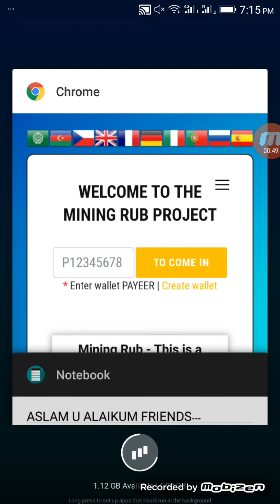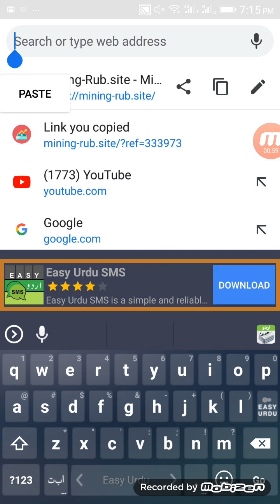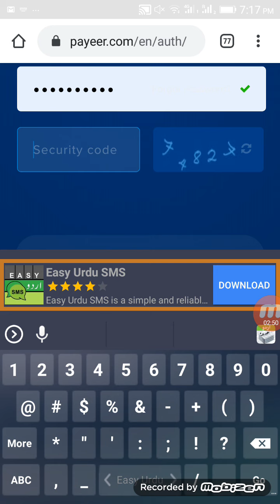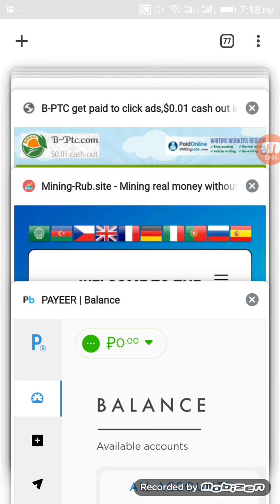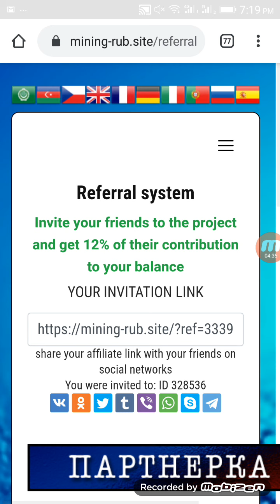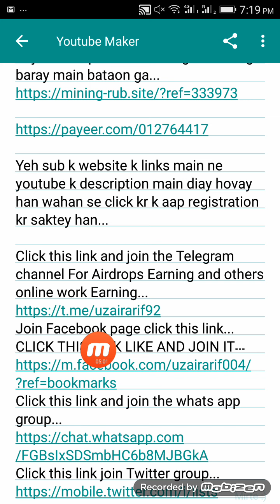How we can Earn from Rubbler Mining?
Click this link and join the Telegram channel For Airdrops Earning and others online work Earning...
Join Facebook page click this link...
My whats app number is...